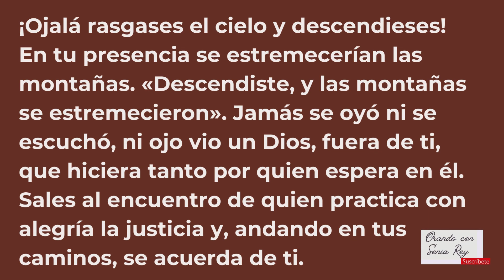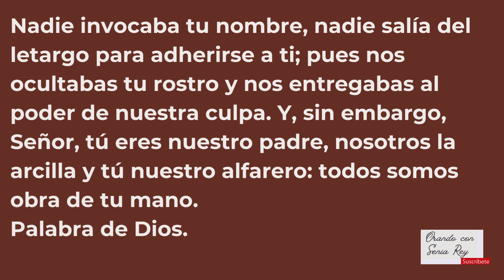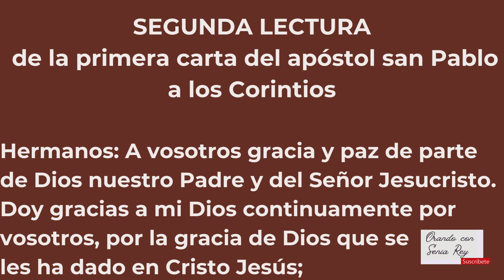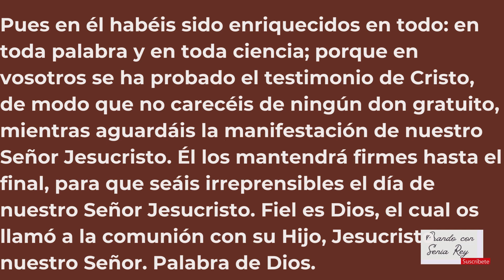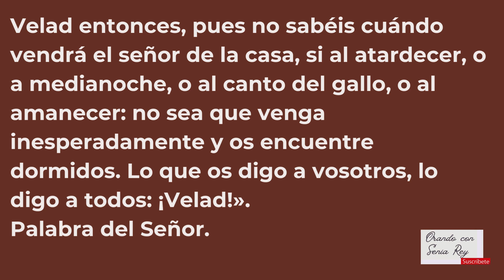03 DE DICIEMBRE 2023 "LECTURAS, SALMO, EVANGELIO Y REFLEXIÓN DE LA MISA DIARIA."